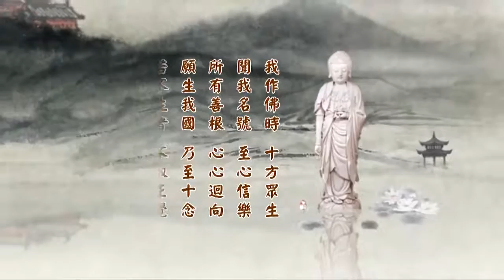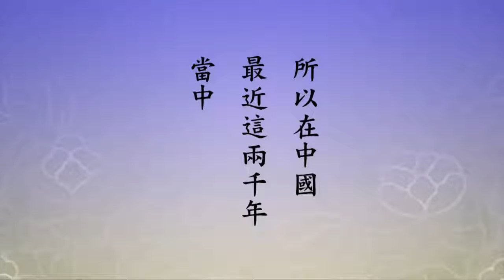2014淨土大經科註第四回 字幕新版 094 淨空法師